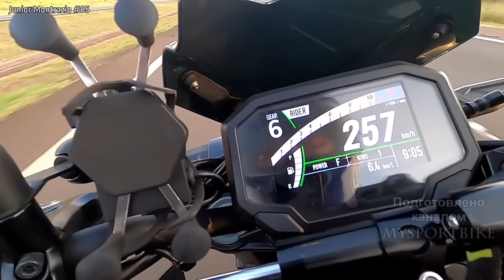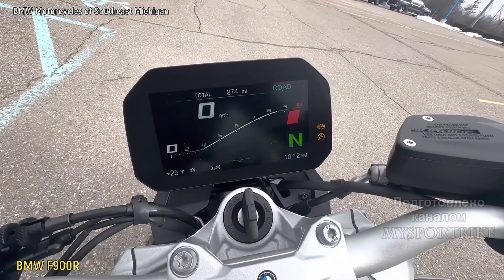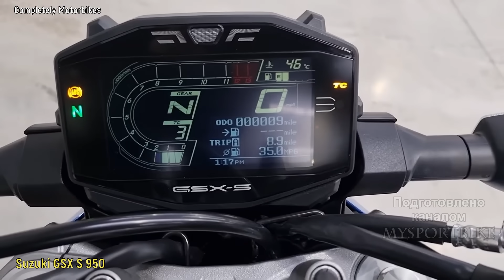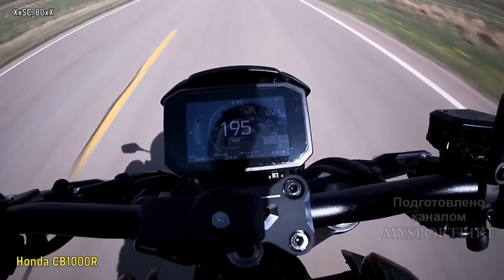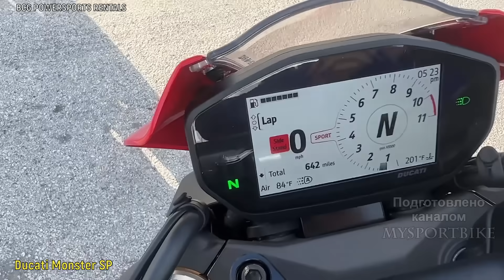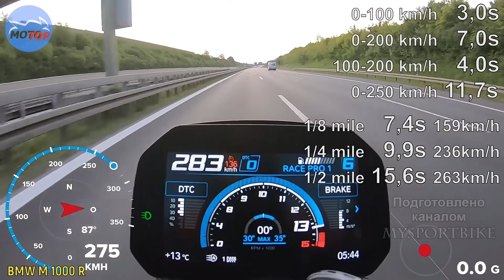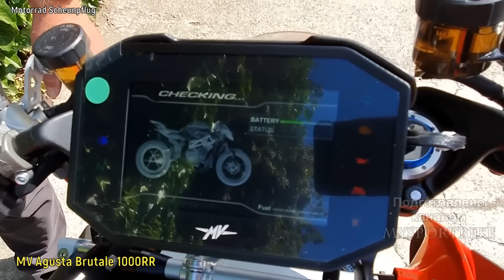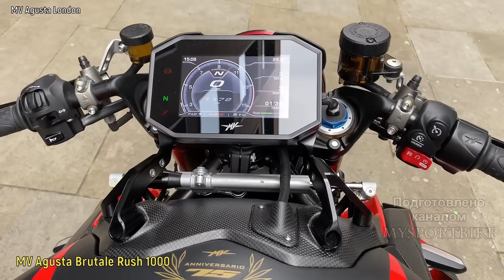Топ 14 Новых Нейкедов (900-1000сс) 2023-2024 !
Всем привет дорогие друзья ,после выпуска про стоимость всех новых литровых спортбайков ,кто не смотрел ссылка будет в описании ,сегодня мы узнаем сколько же стоят и их городские собратья,так называемые уличные бойцы 2023 модельного года с двигателями от 900 и до 1000 куб.см.,пойдем от самого дешевого и до самого дорогого.Эта же цена будет актуальна и на начало 2024 года.Открывает сегодняшний выпуск Kawasaki Z900.На данный момент это самый большой атмосферный нейкед компании.Рядная четверка от Z1000 ,уменьшенная до 948 куб.см.обеспечивает впечатляющую мощность в 125 л.с. и 98 Нм крутящего момента.От 0 до 100 нейкед выстреливает за 3 с.Максимальная скорость 250 км/ч.Снаряженная масса 213 кг.Средний заявленный расход топлива 4.8 литра на 100 км!Бак вмещает 17 литров.Цена в Японии уже объявлена на 2024 год ,она составит 1,276,000 иен это 8500 долларов,что в переводе на деревянные 750 тыс.р.

Hello dear friends, after the release about the cost of all new liter sportbikes, who have not watched the link will be in the description, today we will find out how much their urban counterparts, the so-called street fighters of the 2023 model year with engines from 900 to 1000 cc, will go from the cheapest to the most expensive.The same price will be relevant for the beginning of 2024.Opens today's edition of the Kawasaki Z900.At the moment, this is the largest atmospheric neural network of the company.Inline four from Z1000 , reduced to 948 cc.provides an impressive 125 hp output. and 98 Nm of torque.From 0 to 100 naked shoots in 3 seconds. The maximum speed is 250 km / h.Curb weight is 213 kg. The average declared fuel consumption is 4.8 liters per 100 km!The tank holds 17 liters.The price in Japan has already been announced for 2024, it will amount to 1,276,000 yen, which is $ 8,500, which is translated into 750 thousand wooden rubles.